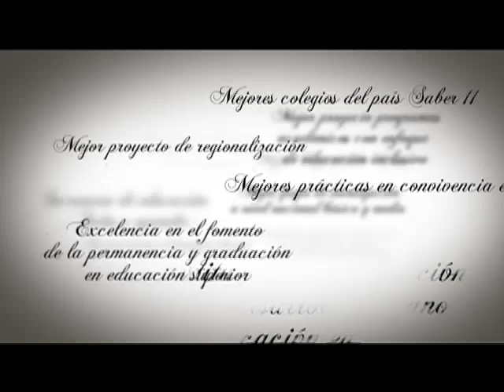Los Mejores en Educación de 2013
Este lunes 2 de diciembre el país le rindió homenaje a más de 300 estudiantes,docentes, instituciones de educación superior, establecimientos educativos, secretarías de educación, grupos de investigación, entre otros, que durante el 2013 se destacaron por su excelencia y trabajo por una educación de calidad.